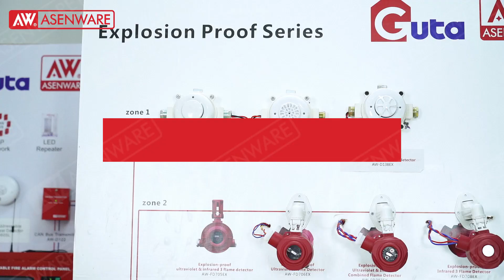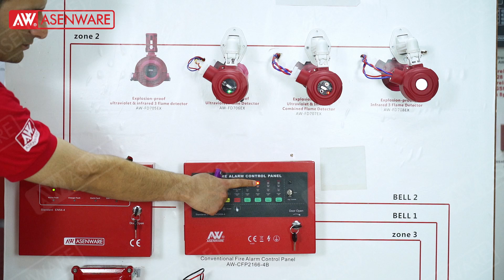AW-CFP2166 Conventional Explosion Proof Series Introduction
This video is about AW-CFP2166 Conventional Explosion Proof Series Introduction